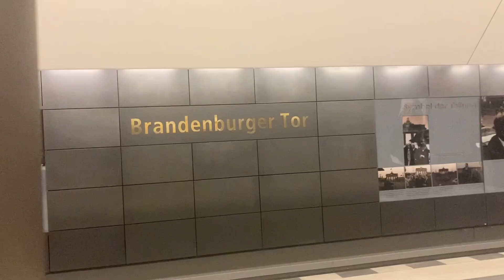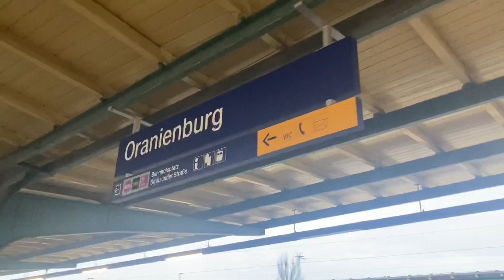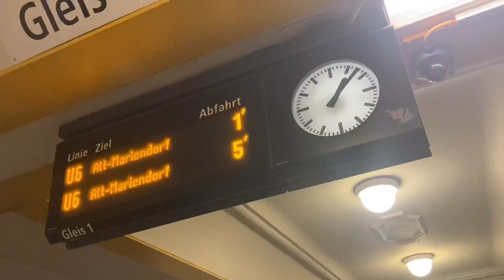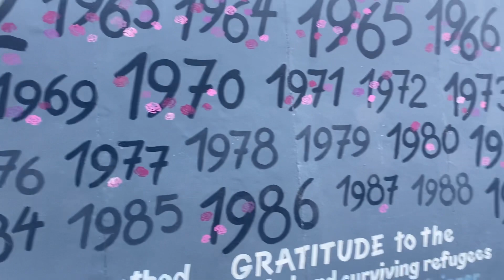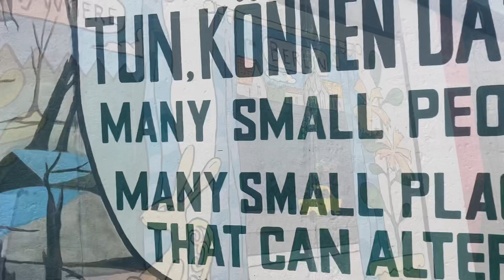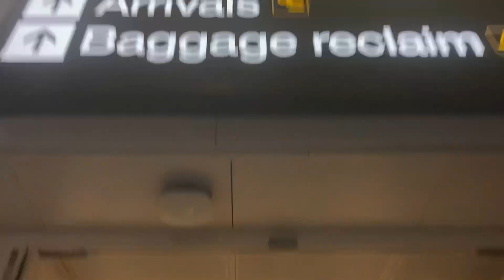A WEEKEND in BERLIN! JAN '23| EAST SIDE GALLERY| SACHSENHAUSEN| REICHSTAG!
Join me on a 2 night, budget friendly trip to Berlin featuring some amazing and enriching experiences including visiting the Reichstag and Sachsenhausen concentration camp.

HOW TO BERLIN?
Being only a 1.5 hour flight from London, Berlin may be one of the most budget friendly cities in Western Europe. Transport around the city affordable (max 10 euros for 24 hours) and many experiences are free. During my visit in January 2023, the city was relatively quiet meaning I could fully enjoy the amazing sites and history of Berlin! Need advice on how to spend your trip to the city, here's some of my top recommendations to visit:
1:08- Visit the Reichstag building for amazing views of Berlin. This experience is free but needs to be prebooked in advance (I recommend at least 2 weeks)
2:34- Visit Sachsenhausen concentration camp. With the 40 minute train fare included in Berlin ABC pass, our visit was technically free! The concentration camp is so emotionally enriching and really eye opening, there's so much information there too... you could easily spend half a day comprehending the camp and the horrific history. Defiantly try to get there early to avoid the mass groups.
4:35- Visit the East Side Gallery- maybe one of the best 'art galleries' in the world! This 1km walk will leave you with so much respect for the people of divided Berlin. Also, its better to get there early for better photo opps!